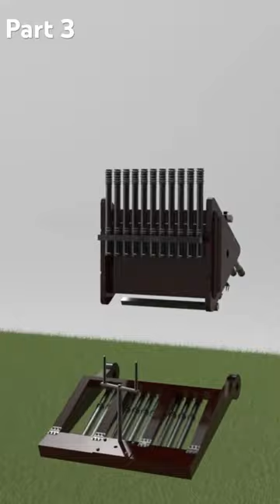How it works (33 barrel organ)a machine gun of Leonardo Da Vinci